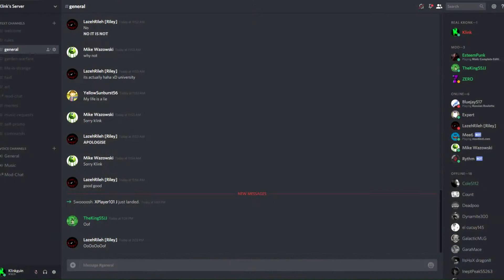JOIN MY DISCORD SERVER!!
If you did enjoy this video please leave a like they do mean a lot to me! :)

Xbox Live Gamertag: Klinkguin
PSN: Klinkguin
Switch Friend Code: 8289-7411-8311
Capture Card: Roxio Game Capture HD Pro
Microphone: Blue Snowball iCE